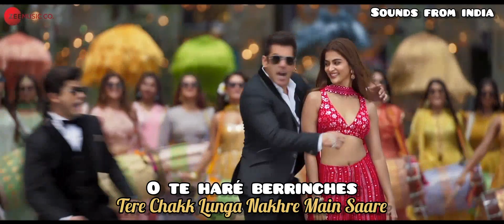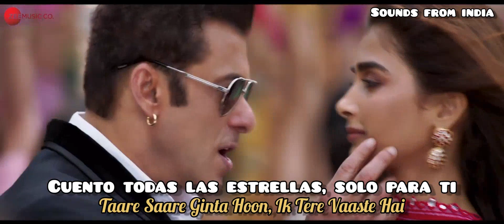Billi Billi Subtítulos en Español-Hindi- Kisi Ka Bhai Kisi Ki Jaan | Salman Khan | Pooja Hegde